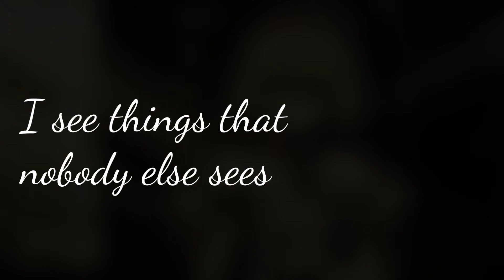《Nightcore》~ Dollhouse {Rock Version}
I accidentally deleted the original video T^T

☆ Song: Dollhouse
☆ Rock Version Artist(s): Cameron Sanderson
☆ Original Artist(s): Melanie Martinez